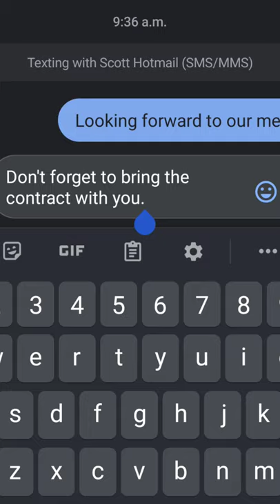How to Schedule Text Messages to Send Later on Android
Want to send a text message and have it arrive in the future? If you have Android 11 or greater on your phone, you're in luck! In this video, Scott Friesen shows you how to use the schedule later feature so you can text when the thought comes to you and have it arrive exactly when you want.

Whenever you're ready, there are 2 ways Simpletivity can help you:

1️⃣ 2-DO LIST METHOD - Learn 3 easy steps for planning a highly productive task list with this FREE guide

2️⃣ STREAMLINE ACADEMY - Every month, you’ll get exclusive training and group support to simplify your workflows, master your tech, and take back control of your workweek